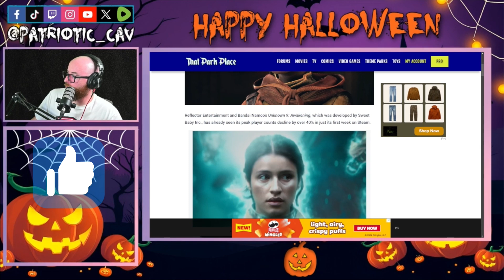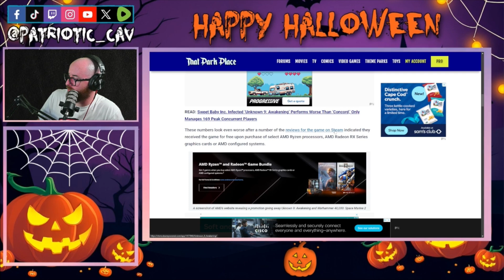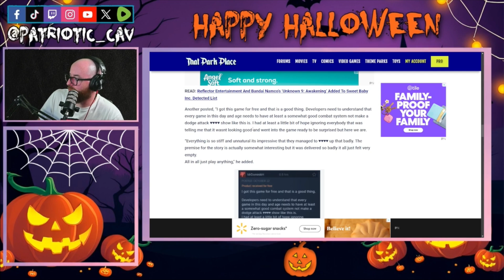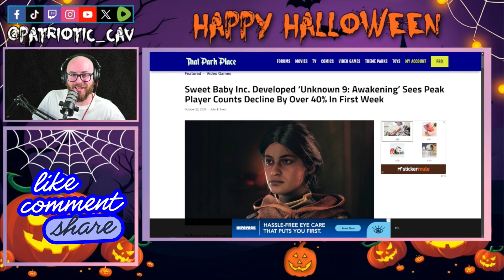SWEET BABY INC. Strikes AGAIN | New Game Hits NEW LOW